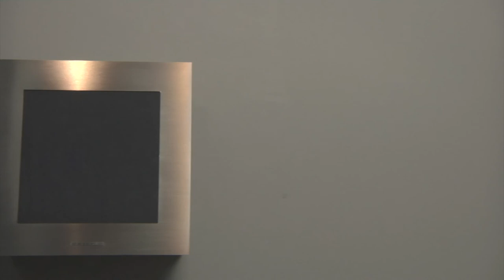Garvan installation instructions for flat loudspeaker series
Technical instruction for the installation of the On-wall series by Garvan.